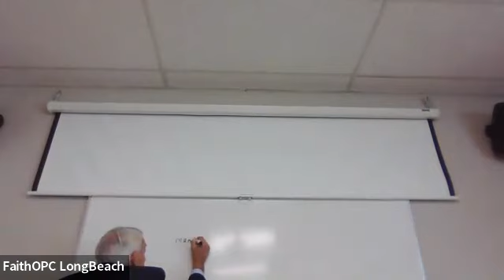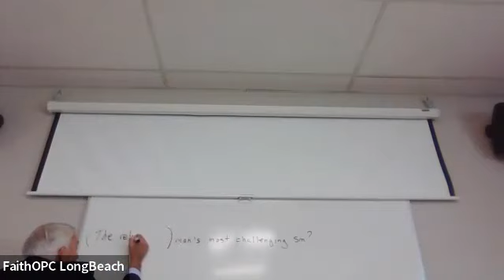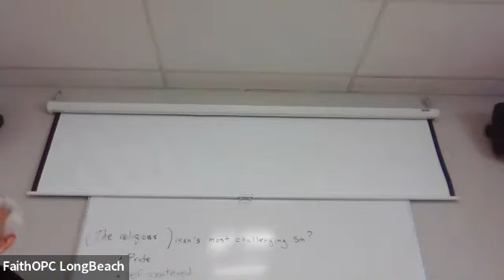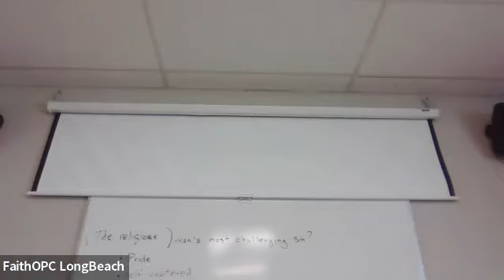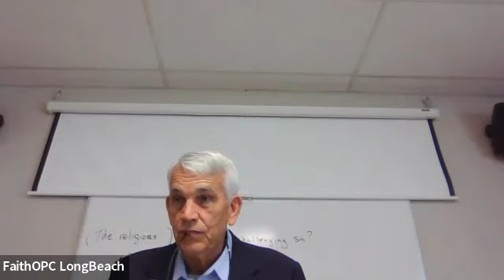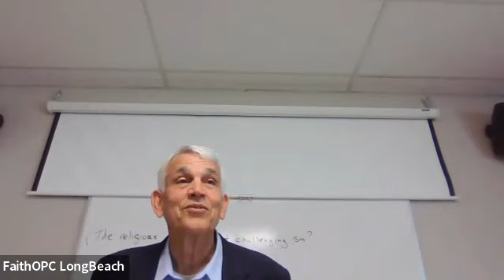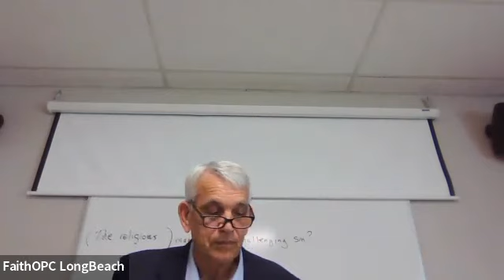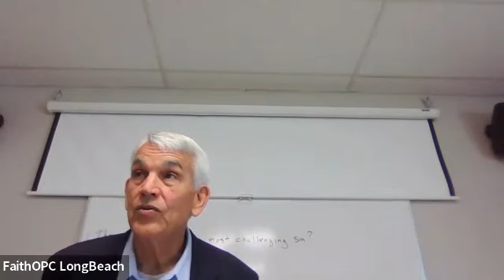Adult Sunday School | 10/29/2023 | What is man's most challenging sin? | Richard Vincent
Adult Sunday School | 10/29/2023 | What is man's most challenging sin? | Richard Vincent | Faith Presbyterian Chruch Long Beach